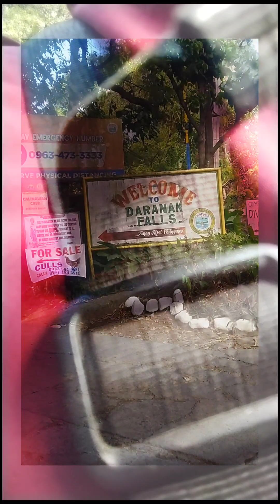DARANAK FALLS 2